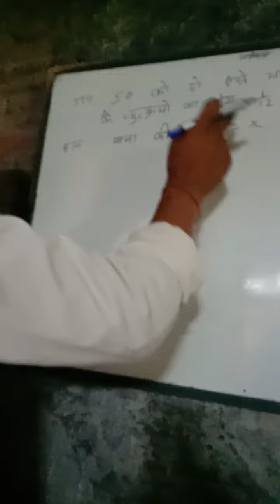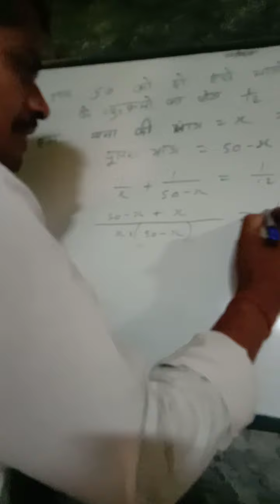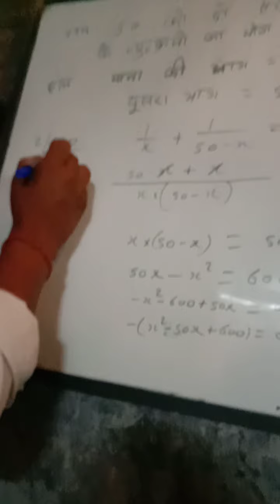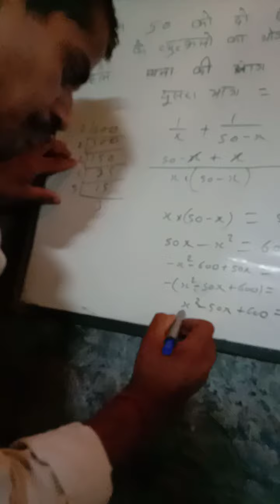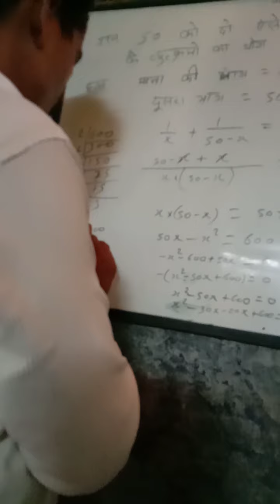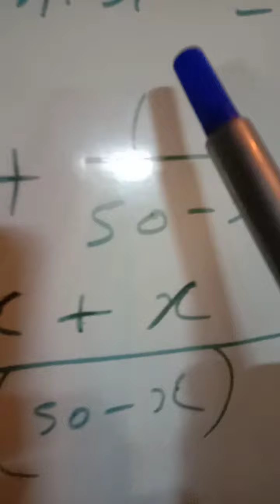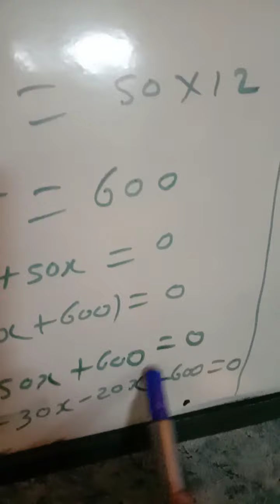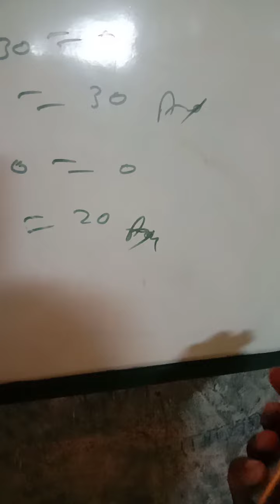Ram Ajay sir class ten